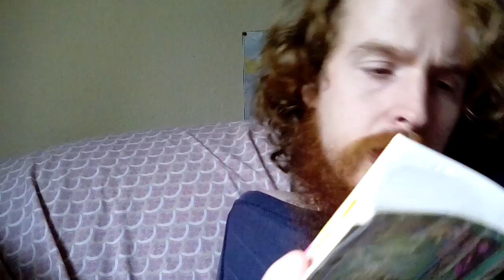Surah 67 The Kingdom of The Koran Translated by J.M. Rodwell 1861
Surah 67 The Kingdom of The Koran Translated by J.M. Rodwell 1861 reminds us that sometimes we need to think about loss and absence before presence and gain.